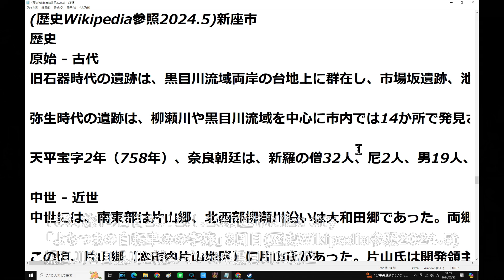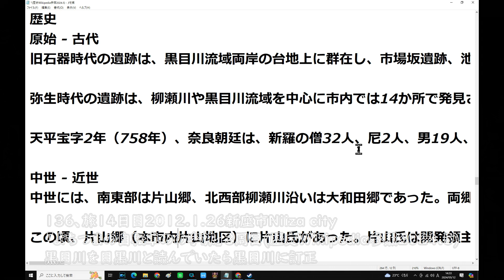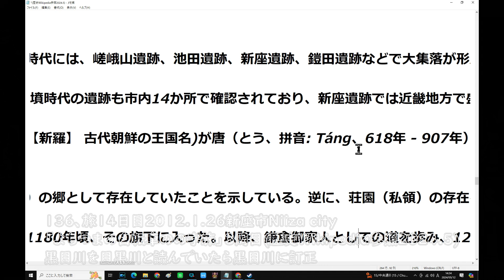136、旅14日目2012 1 26新座市Niiza city「よちつまの自転車のの字旅」3周目歴史Wikipedia参照2024 5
6/10(月) 9:20更新

ホンダに立ち入り検査 国交省
NEW
229
ロシアの最新鋭戦闘機 初の損傷か
235
横浜で女性が刺され死亡 男を逮捕
623
官僚→ラーメン店主 苦労の連続
NEW
247
クセすご ブラジルテーマの遊園地
GK鈴木彩艶を巡り 欧州で争奪戦
NEW
379
ヤクルト奥川 2年ぶり1軍登板へ
NEW
157
吹石一恵 9年ぶりドラマに緊張
239

天ぷら総理, 政治音痴総理、ジャンク総理、未必の故意政治,不況と言わせないメディア操作、文春チルドレン、ジャニーキムたっ君、山手線大井町駅構想、京浜東北線大崎駅構想、静岡県内こだまのみ停車化構想、余った税収で株を買うってどういうこと？ドラゴンクエストビルダーズ2、ドラクエ、ウクライナ、コロナ、安倍教信者、トランプ、バイデン、　プーチン、ドローン、　男はつらいよ、消費税は利権の塊,、広告代理店派遣会社政治、利権のためだけの値上げラッシュ、おすすめ、切り抜き、ルーティン、こうなります、爆誕、マスク依存症、】、【、ゴメン　もうオレ言うわ,このヒトこのまま逃げる気です、グーグルテレビ局買収？、ザイム心理教、歩行者にも厳しい黒タクシー、芸能界闇投資、消費税の孫SZM、とにかく出たがりだけの嫌われエモン、静寂を平気でぶち壊すキャリーバッグを引きずる頭の悪いあなた、自己満足のためだけに他人に謝罪を求めるあなた、ウラゴネ付き正式採用、相棒金田一化構想,、エロヨガ、安易な音楽ビジネスが付いてくるランドアニメ、人生の経験を活かせない老人たち、人力IT, ジオラマ食堂、山田社長、イッキ見,ゼレンスキー、サミット、広島.バフムト,メイドインチャイナの日本政府、ユーチューブで遊ぶ国会議員、プリゴジン、岸田増税マルクス主義、電子書籍とドライアイ、戦争依存症,領土欲張り国家,サムネにイチイチ自分の顔ユーチューバー、独裁化インフルエンサーの悲劇、広告代理店にハメられた芸能人,岸田NG,秦氏、ユダヤ、増税の一番の仕返しとは、まるでサークルやクラブ趣味道楽三昧な公共事業,週刊誌と広告代理店とタレントの自作自演ショー。ITを知り尽くしているはずなのにYouTubeに頼っているヒト,自作自演のトラブルショー」、木原、ネタ切れユーチューバー、1リットルガソリン＝1ドル利権構想、ビッグモーターと保険の窓口、ミリタリーワールドゲームズコロナ、セルフレジの見張り、天才ぶらないと気が済まないインフレンサー、天皇豪族の御用達ステマインフレンサー利用ビジネス、テレビショッピング等のネット配信完全移行構想、内緒で資産預かり屋,パンチラJKまーんちんぐバンド、自民党利権コーディネーター、日本保守党、上海電力、経団連、川勝、万博、駅に到着しても接続回避のため扉を開けない京王線笹塚駅、リニア、蓮舫、石丸、